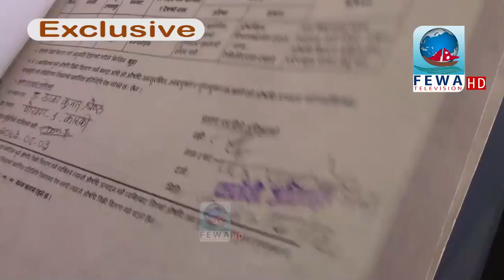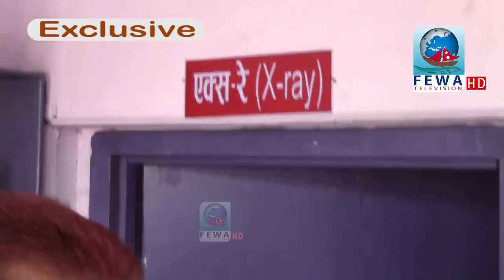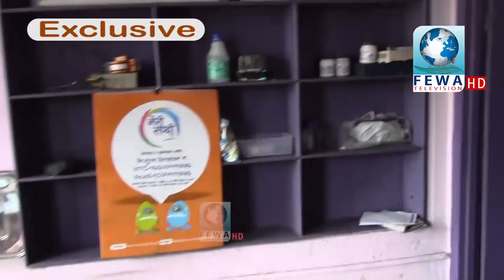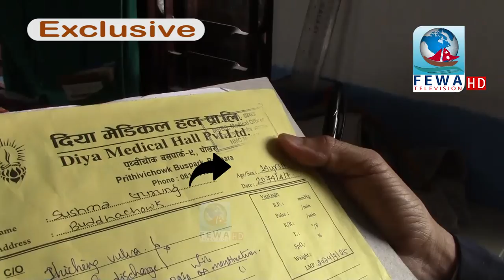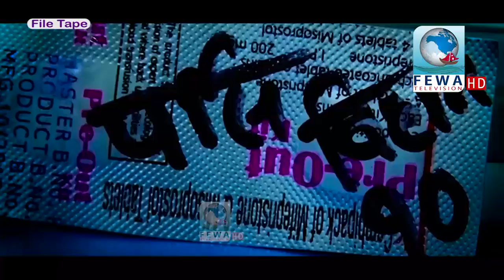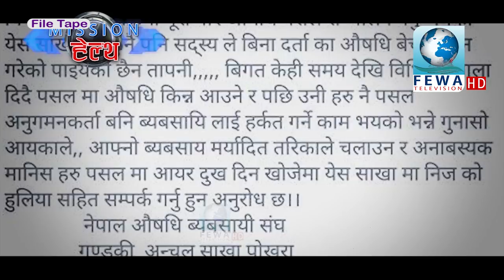डा.साबको अबैधानिक कार्य Dr.Dhakaram anaitik karya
Exclusive Report By Fewa Television HD